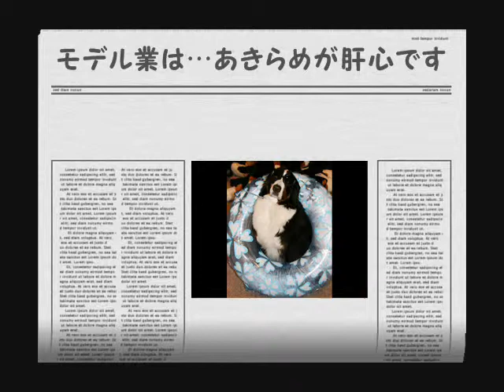ルナぽんの浮き輪MakingVideo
帰省中のお姉ちゃん達にモデルを頼まれたルナぽん♪
のせられちゃって頑張りました(⌒～⌒)ｖ